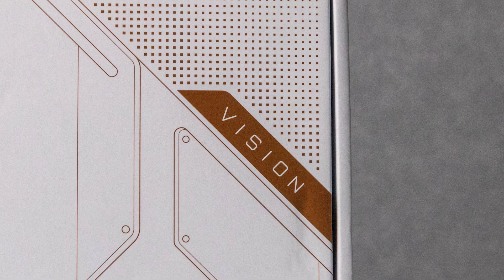GIGABYTE B550 VISION D - Bo mạch chủ thiết kế cho những nhà sáng tạo nội dung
B550 VISION D sở hữu VRM 12+2 phase doubler đủ hiệu năng để chạy những con CPU mới nhất từ AMD. Heatsink kích thước lớn trên VRM giúp hệ thống luôn mát mẻ và ổn định nhất. B550 VISION D có 4 khe RAM hỗ trợ tới 128GB và có hỗ trợ RAM EEC.

Mainboard hỗ trợ chuẩn PCIe 4.0 mới nhất với 1 khe x16, một khe x8 và 1 khe m.2 NVMe, khe m.2 NVMe còn lại chỉ hỗ trợ chuẩn PICe 3.0. B550 VISION D cũng trang bị đầy đủ cổng kết nối, bao gồm 2 công USB Type C và anten Wifi